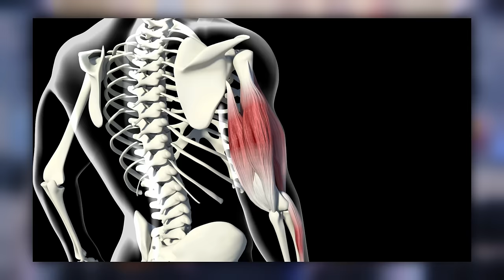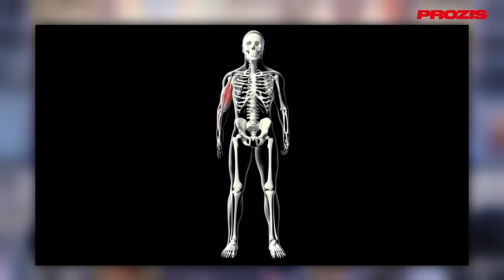LES MEILLEURS EXERCICES TRICEPS !!!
Dans cette vidéo YouTube sur la musculation , je vous propose ma liste des  meilleurs exercices triceps .

00:03 BEST EXO 1
02:58 BEST EXO 2
03:49  BEST EXO 3
04:43 BEST EXO 4
06:01 MENTION HONORABLE 1
06:22 MENTION HONORABLE 2
06:59 SONDAGE

RESEAUX DE NICOLAS FLECK :

Instagram de Nicolas : @Fleckhino_
Tik tok de Nicolas : @Fleckhino_